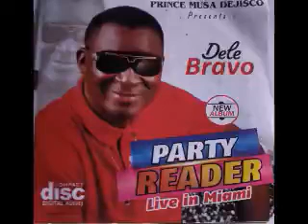party Reader by king Dele Bravo press subscribe